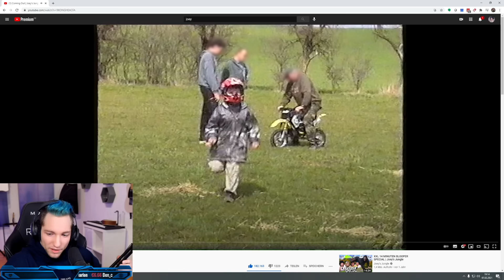REZO reagiert auf Coming Out von Joeys Jungle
Bei der Reaktion auf das Coming Out von Joey wird Rezo etwas emotional